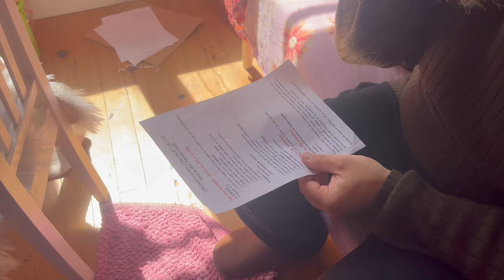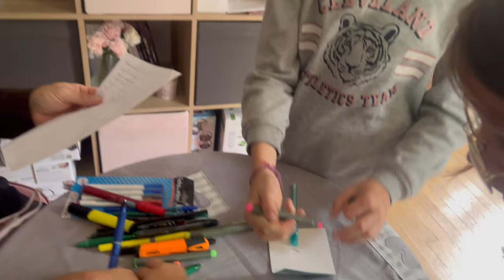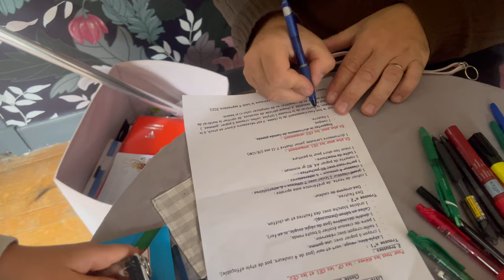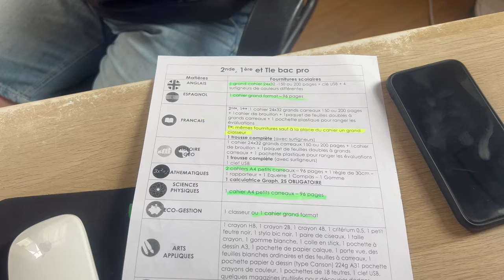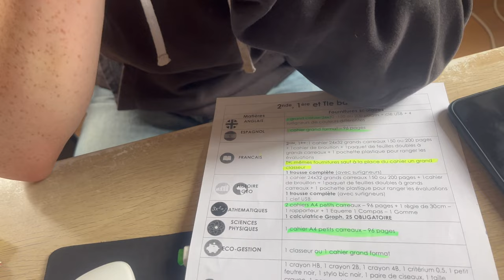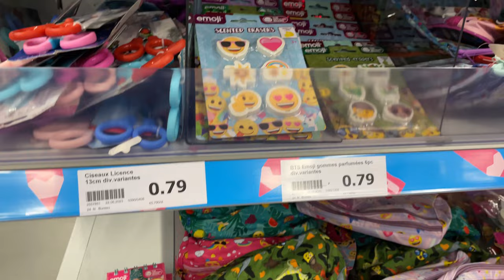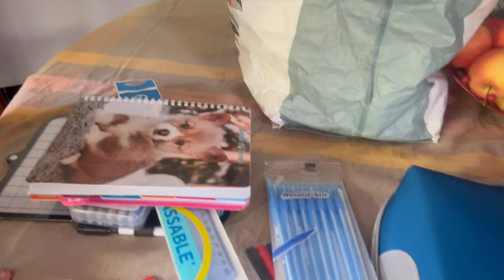OPÉRATION FOURNITURES SCOLAIRES🌟VLOG FAMILLE 312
C'est partie pour la préparation et les achats des fournitures scolaires !!! (et quelques petites nouvelles post-op)

 🌸BON PLAN BUDGET :
Vous souhaitez découvrir une véritable solution à l'inflation et augmenter votre pouvoir d'achat ?
Vous cherchez une nouvelle activité professionnelle dans laquelle vous épanouir et vous sentir utile ?

Retrouvez nous plusieurs fois par semaine pour un nouveau vlog familial et de temps à autre pour des tésts de produits, recettes de cuisine, etc